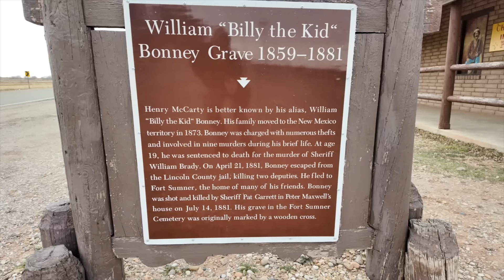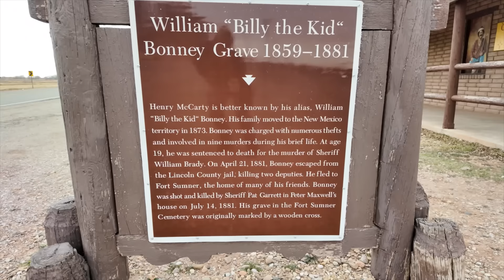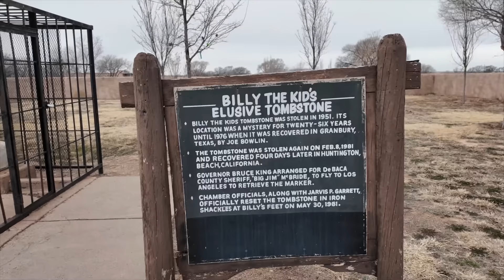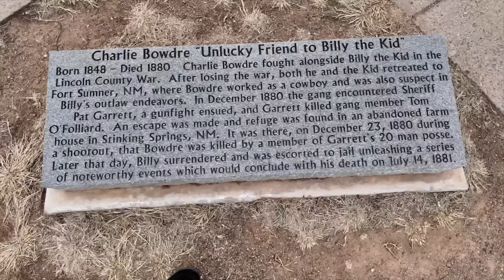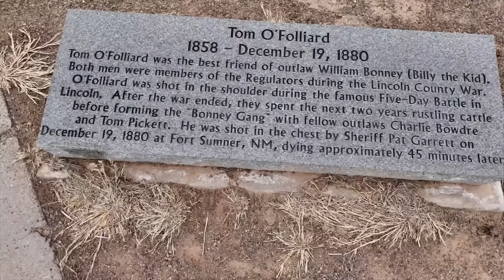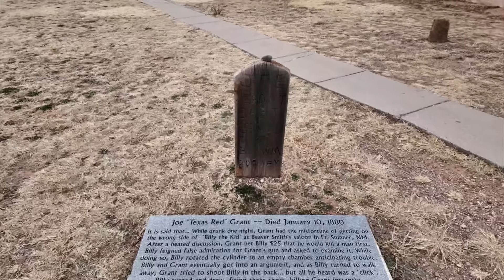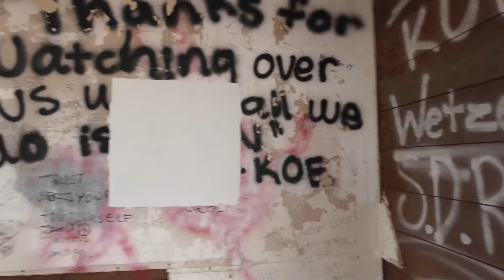Empty, Dying Towns In Old Wild West NEW MEXICO - Plus, the Grave Of Billy the Kid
I visited these New Mexico towns: Fort Sumner, Taiban, Melrose & Elida.

Travel Video 299